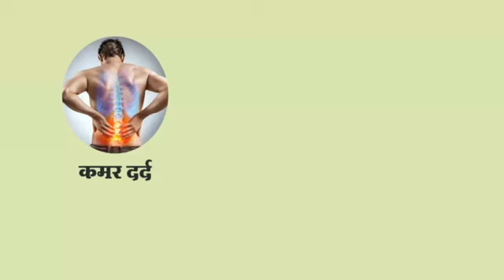21 oct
21 ऑक्टोंबर 2019 च्या बातम्या